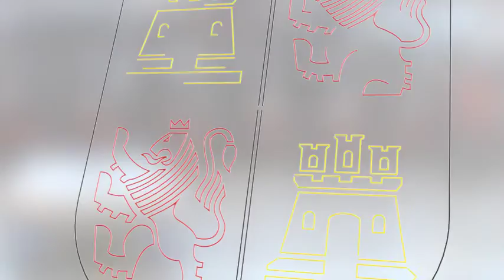Juan Vicente Herrera visita la empresa ASTI